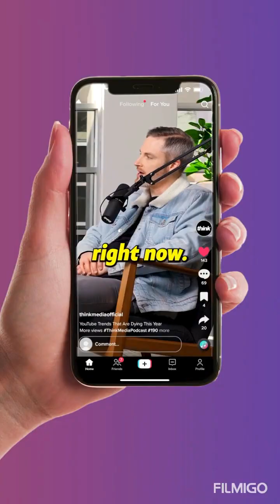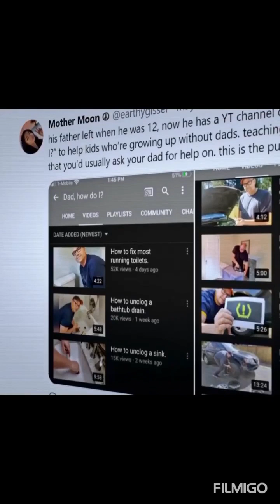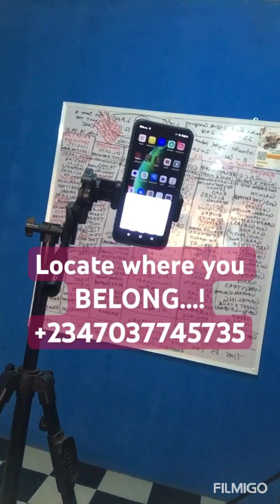Growth Tips for YouTube Views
How can you grow your YouTube views in 2023. Watch and listen repeatedly